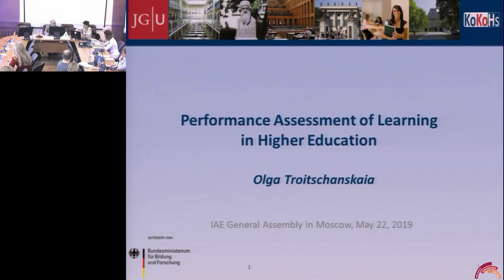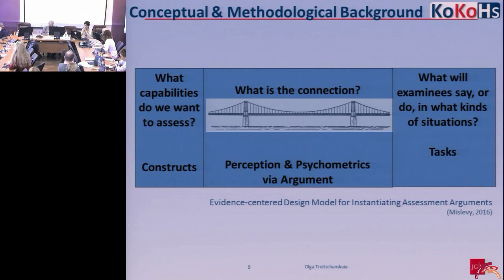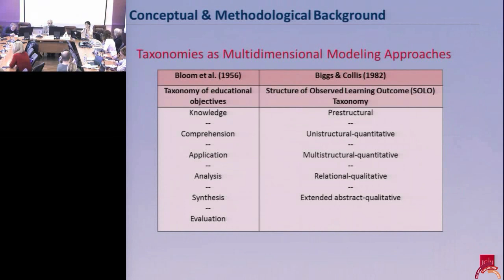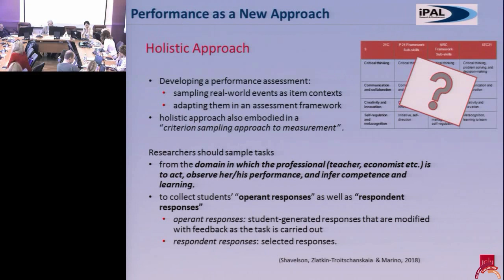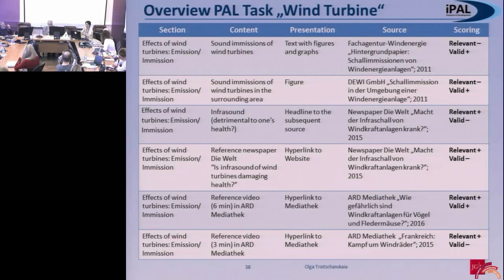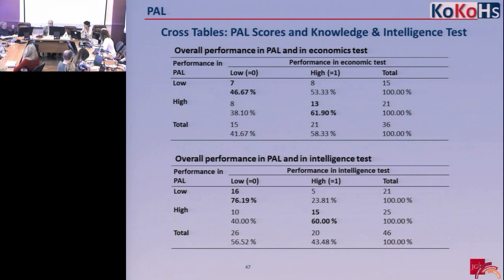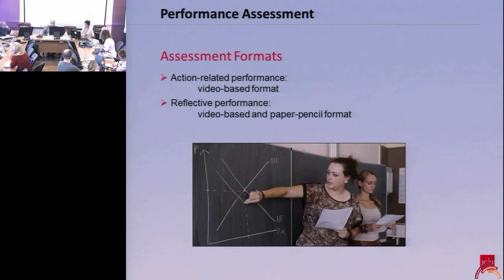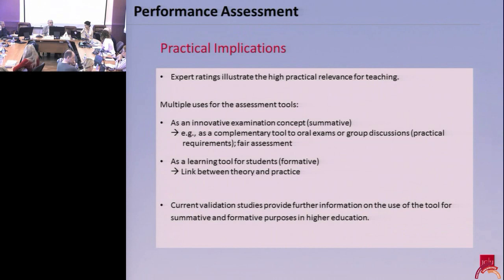Ольга Златкин-Тройчанская, ФРГ: Деятельностная оценка эффективности обучения в высшем образовании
Ольга Златкин-Тройчанская — Профессор, глава кафедры бизнеса и экономики образования в Университете Йоханнеса Гутенберга, Майнц. Координирует национальную исследовательскую программу «Моделирование и измерение компетенций в высшем образовании»(KoKoHs).

В ответ на критику работодателей по поводу отсутствия у сотрудников ключевых навыков политики и преподаватели призвали студентов развивать ряд новых навыков, таких как критическое мышление («навыки 21-го века»).
До настоящего времени такие навыки, как правило, оценивались по самоотчетам учащихся или с помощью тестов с несколькими вариантами ответов. Измерение на основе критериальной выборки – альтернативный подход в данном вопросе. Этот подход приводит к разработке оценок успеваемости с использованием «критериальных» задач, которые взяты из реальных ситуаций, в которых обучаются студенты, как в академических, так и в профессиональных областях. Один из текущих проектов iPAL (Международная оценка эффективности обучения) объединяет предыдущие исследования и фокусируется на оценках эффективности следующего поколения.
На семинаре iPAL исследователи представят систему оценки и покажут, как данная система способствует разработке таких оценок эффективности, приведут примеры этих оценок с двумя конкретными задачами и предоставят предварительные доказательства технического качества задач PAL.